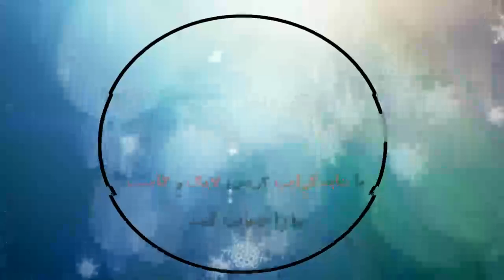Newcastle United 1 - 2 Leeds United: All Goals & Extended Highlights